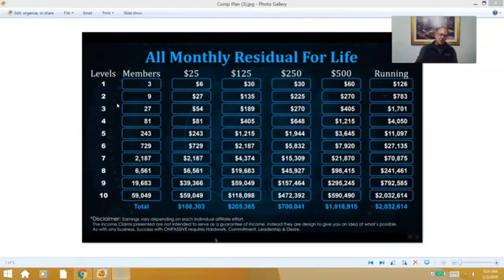PASTICKAD || ONPASSIVE The Online Disrupted Force A Force Of Nature